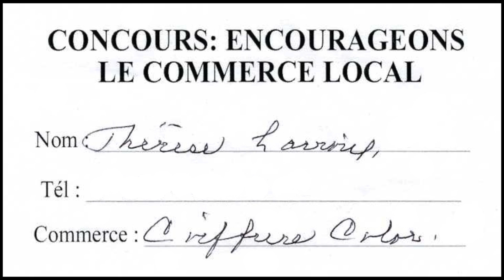Tirage du 09 mars 2021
LAMBTON, Concours encourageons le commerce local !